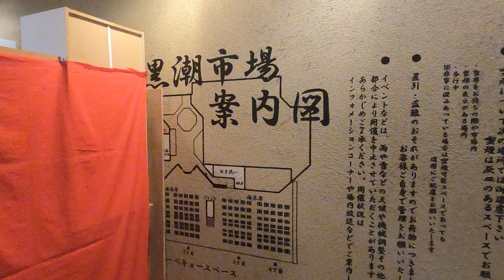[黒潮市場]OTIS製エスカレーター 上り→下り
1人乗りOTIS製。
団体行動の中、僅かな自由時間でちゃっかり動画回収。抜かりはない。